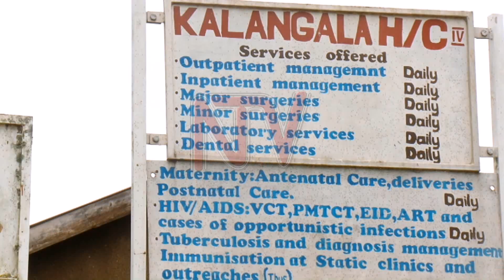Kaweefube w’okugukung’aanya omusaayi e Kalangala atandise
Ekitongole ki Kalangala Infrastructure Services Limited, Uganda Red Cross, n'amalwaliro mu district y'ekalangala gatongozza kaweefube okukunganya omusaayi oluvannyuma lw’ebbula ly’eddagala eriviiriddeko bangi okufa.Abantu 19 beebakafa mu myezi ebiri oluvannyuma l'wokutuuka mu malwaliro nga temuli musaayi.Mu kiseera kino abasawo e Kalangala omusaayi bagujja Masaka.